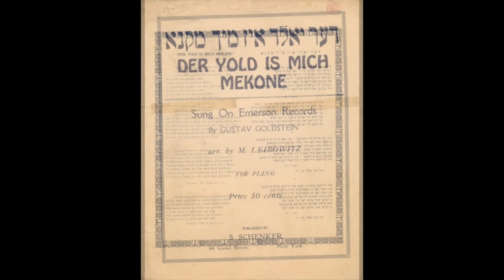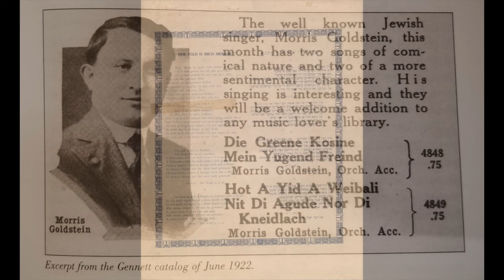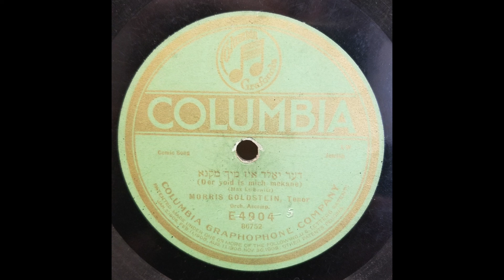Yiddish Theater: Morris Goldstein / Der Yold Ist Mich Mekane / 1920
Morris Goldstein is the most famous guy nobody knows anything about.  (Not even Jane Peppler: “I don't know anything about Morris Goldstein.”)  He was a tenor singer and lyricist with a thirteen year career (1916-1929) recording 175 Yiddish songs for Victor, Columbia, Emerson, Vocalion, Gennett, Brunswick, Okeh, Edison and Pathé.  And that's all that anybody knows about him.

This song was reportedly a folk poem by a Vilna pick-pocket, but credited to Max Liebowitz on this 78 [Image of lyrics from the Library of Congress.]

[Der Yold Ist Mich Mekane (The fool envies me), Morris Goldstein, Columbia E 4904, recorded 11/1920, matrix 86752-1]